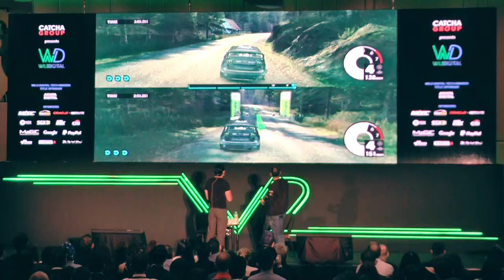Patrick Grove becomes a GrabShare driver!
After losing a bet to Grab's CEO, Anthony Tan, Group CEO of Catcha Group, Patrick Grove takes on the streets of Kuala Lumpur with GrabShare passengers for a day with the help of iflix comedians, Joanne Kam Poh Poh and Keren Bala Devan!